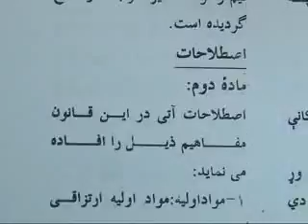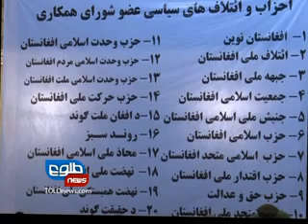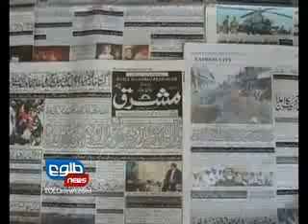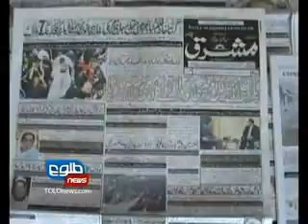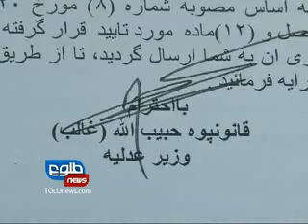LEMAR NEWS 23 September 2012